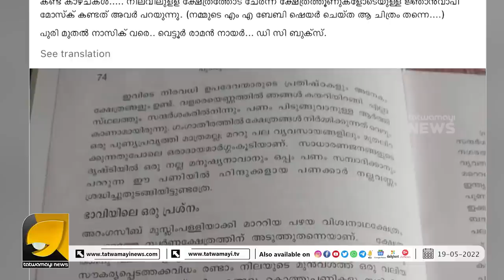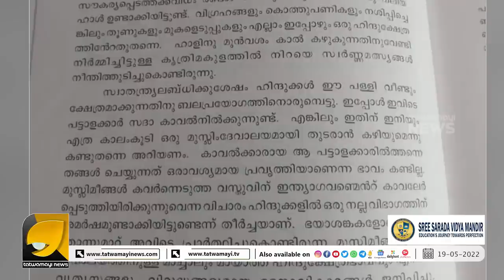എത്രകാലം ഈ അനീതിയുടെ സ്മാരകത്തിന് നിലനിൽക്കാനാകുമെന്ന് കണ്ടറിയണം I GYAN VAPI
നന്ദിയെ തനിച്ചാക്കി ശിവഭഗവാനെ മറച്ചുവെക്കാൻ ശ്രമിച്ചവർക്ക് ഇന്ത്യൻ പട്ടാളത്തിന്റെ കാവലോ ?